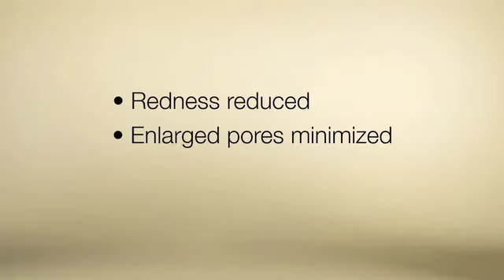Skin Perfecting 1% BHA Gel Exfoliant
Skin looks and feels smoother, softer, and more even-toned with this silky, water-based gel formula that exfoliates the skin's surface and inside the pore lining. Appropriate for all skin types, but best for someone with normal to oily or combination skin prone to blemishes and blackheads